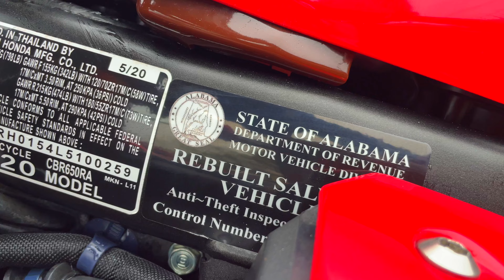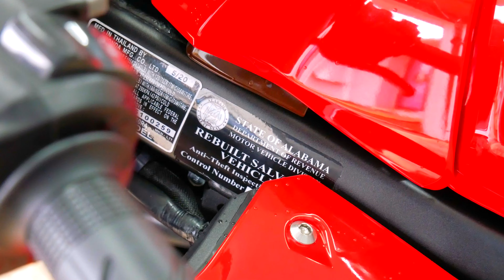Can My Wrecked Motorcycle Pass Inspection? (Honda CBR Rebuild Part 8)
💭 With CBR officially put together, now was time to get the bike inspected. All the work done, the question is whether it will pass and finally be street legal.